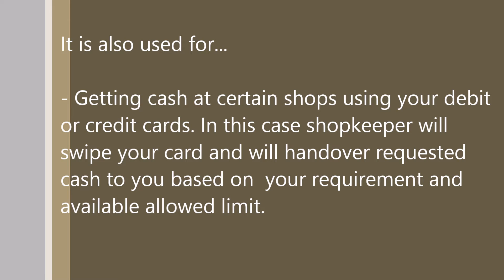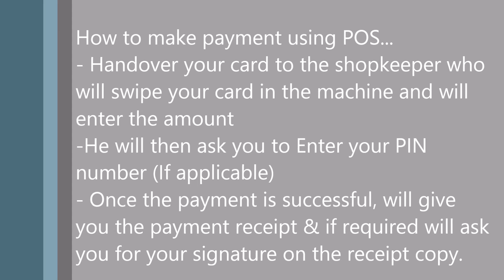What is POS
The very Basic Information about POS Machine for the peoples who don't know anything about it.